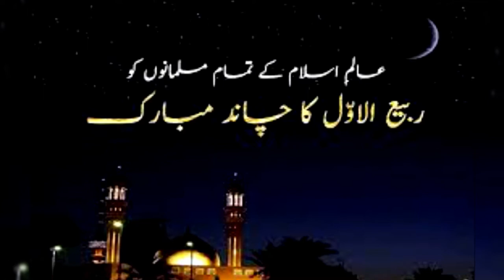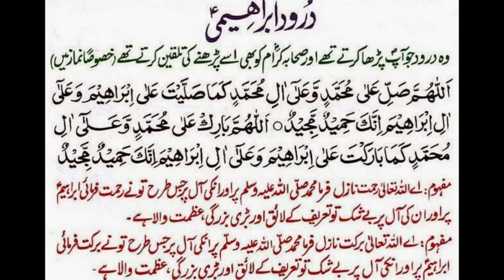Rabi-Ul-Awal Ka Chand Mubarak To All Muslims🌙Jashne Eid Milad Un Nabi❤️By Rania Diy Craft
بِسمِ اللہِ الرَّحمٰنِ الرَّحِيم ۔ شُروع اَللہ کے پاک نام سے جو بڑا مہر بان نہايت رحم والا ہے ۔

2 - Give me your likes.